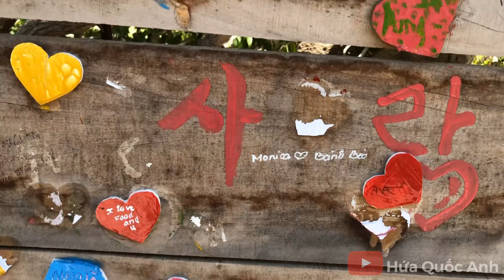Du Lịch Bình Hưng Tập 3 | public boyfriend | ngắm san hô - sao biển | Đồng Cừu | Travel and food